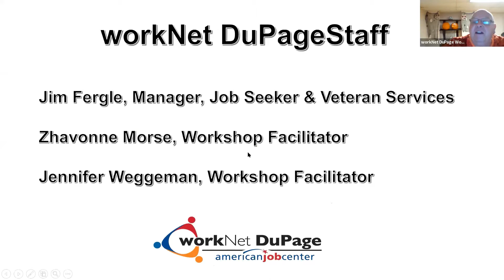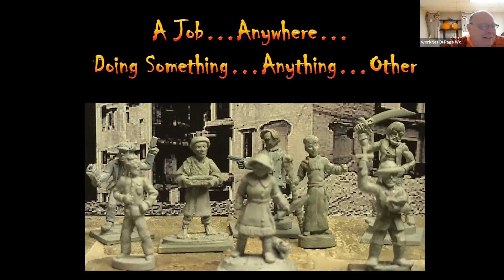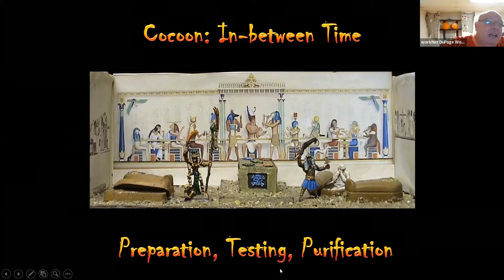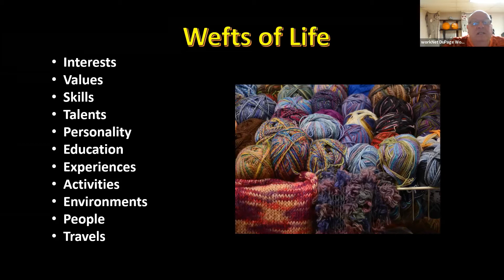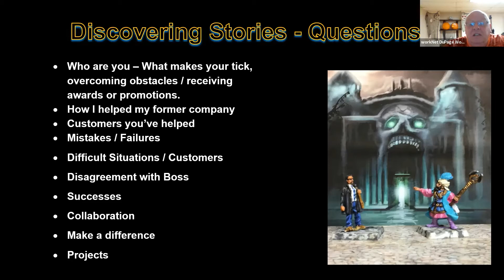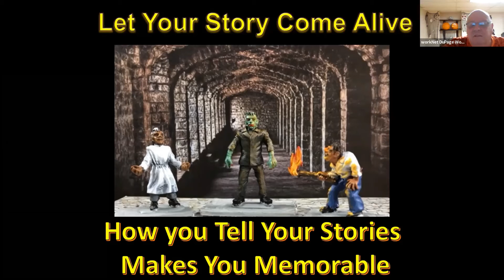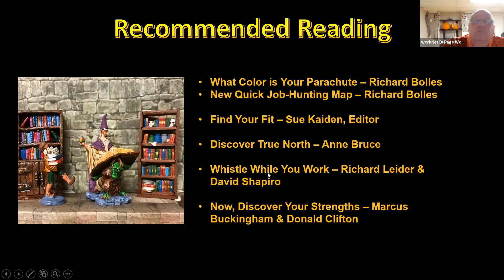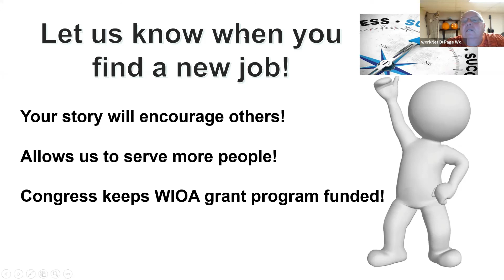Finding Your Golden Thread